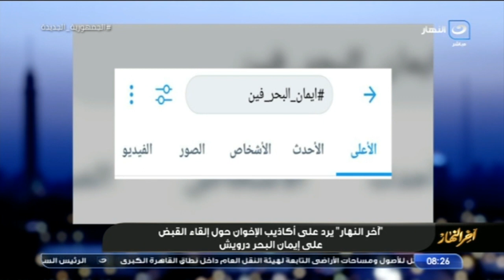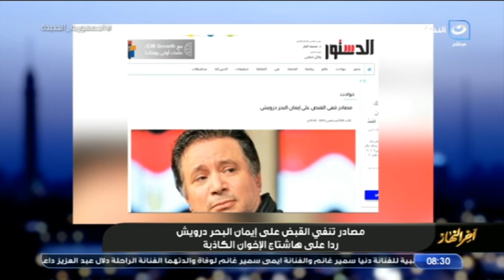الباز يكشف حقيقة القبض على إيمان البحر درويش ويوجه رسالة قوية له على الهواء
آخر النهار |  الباز يكشف حقيقة القبض على إيمان البحر درويش ويوجه رسالة قوية له على الهواء